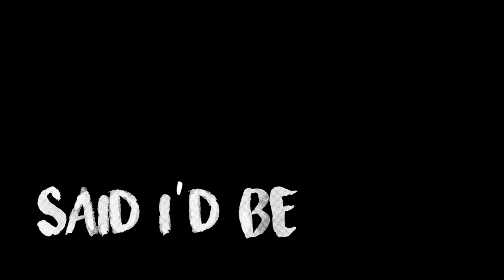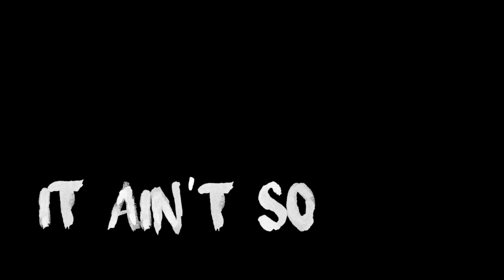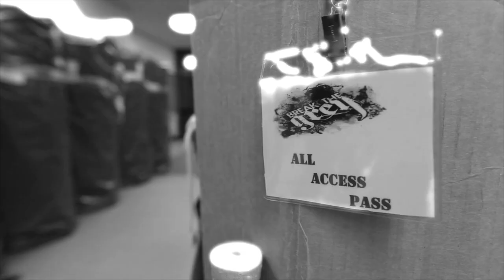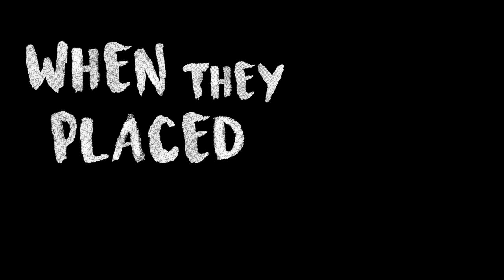Billy Ballenger Rise Up (Official Lyric Video) ft. Katie Reed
Lyrics:
Said I'd be there whenever, I'd shield you from the storm
When the world went cold and through you out, I caught you in my arms
When they placed the blame and stripped you of your song, and all that you own

May the fields cry out your name

You gotta light up
Grab ahold and Rise Up
Truth be told, it ain't so hard they say
You gotta Rise Up today

Today. Today.

I know I know I am
I know I am a champion
And in the night, I hear the voice
He's calling my name

And I know how to love
I can feel, I can touch
Ain't no storm big enough
All the fear is broken just Rise Up